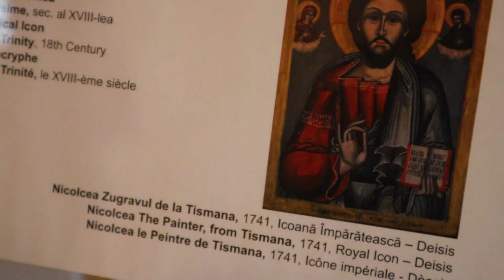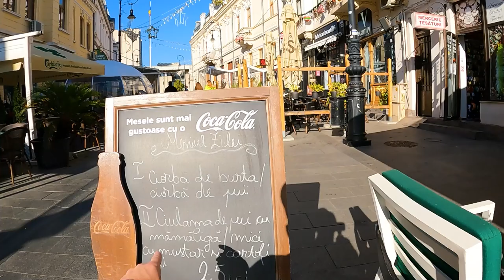First Impressions of Craiova, Romania 🇷🇴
Our first time in Craiova, Romania!
Not many foreigners know about this part of Romania. We heard of it just recently.
We'll be exploring the Oltenia region of Romania in the next days.

TIMESTAMPS:
00:00 - First impressions of Craiova (not gangsta)
4:33 - A walk in the park
10:27 - Mici in the old town :)